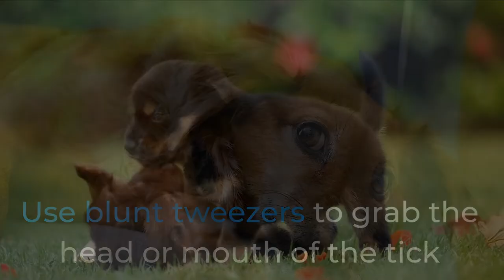what should you do after removing a tick from your dog? | Dogs owners MUST WATCH THIS VIDEO!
Ticks can transmit many diseases to humans and animals, such as Lyme disease and other types of bacterial infection.

If you find a tick on your dog, you should remove it carefully and keep the tick for testing in case the dog becomes sick.

If you find a tick on your dog:

- Use blunt tweezers to grab the head or mouth of the tick and pull gently but firmly. Do not use fingers or anything else that could squeeze the body of the tick, which could cause it to inject more fluids.

- If you don't have tweezers, use your fingers with caution. Place them against the head of the tick and roll it between two fingers until it lets go its grip on your pet's skin.

- Clean any leftover fluids from skin with rubbing alcohol

While removing a tick from your dog is not a difficult task, it is important to know what you should do afterwards.

Follow these steps to prevent the chance of infection:

First, use rubbing alcohol or soap and water to wash your hands. This will remove any remaining ticks that may have fallen off during the removal process and ensure you're not spreading anything this way.

Next, examine the dog’s head and neck for any ticks that may be embedded in its fur. These are harder to see on dark fur, so be sure to inspect these areas thoroughly.

To remove a tick, grab it as close to the skin as possible and pull straight up firmly with a pair of pointed tweezers.

Finally, be sure to check your dog for any signs of distress or irritation caused by the removal process (e.g., redness, swelling).

If you notice any symptoms that are out of the ordinary, consult your veterinarian immediately.